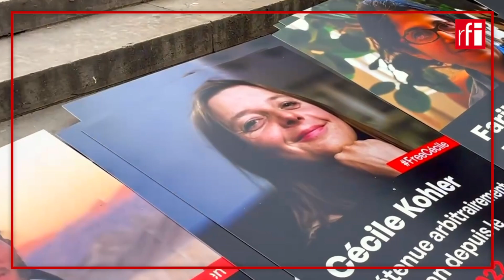خانواده‌های فرانسویان زندانی در ایران در پاریس تجمع اعتراضی برپا کردند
خانواده‌ها و نزدیکان شهروندان فرانسوی و دو تابعیتی ایرانی-فرانسوی که هم اکنون در ایران زندانی هستند، روز شنبه ۲۸ ژانویه (۸ بهمن) در میدان تروکادرو پاریس تجمع کرده و با حمل پلاکارد، خواستار رسیدگی به وضعیت این افراد و آزادی آنها شدند.